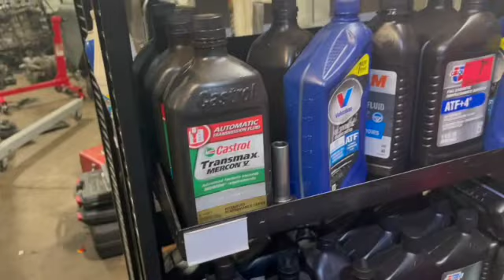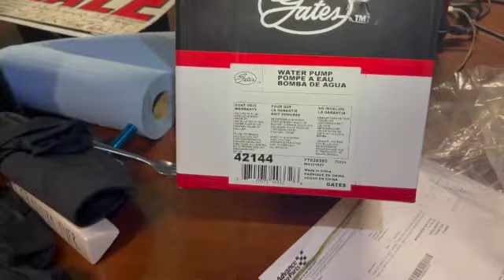Como cambiar bomba de agua de un Chrysler 200 2011 SD 480p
antes de que se termine la noche vamos a dejarles un video mas de como cambiar una bomba de agua de este Chrysler 200 2011